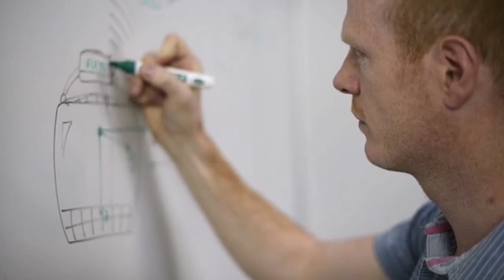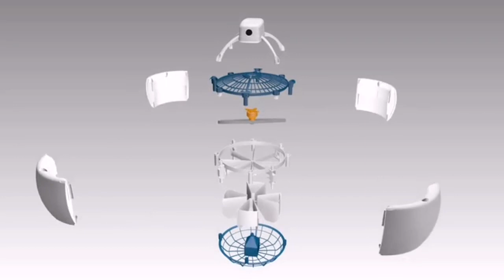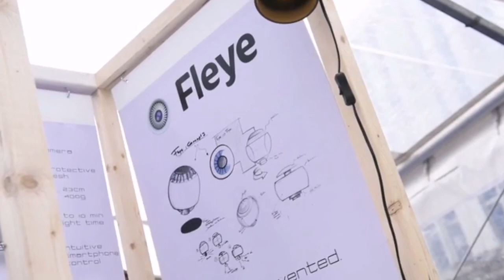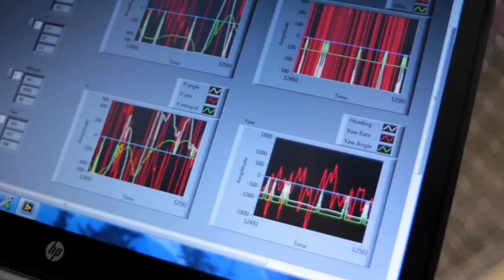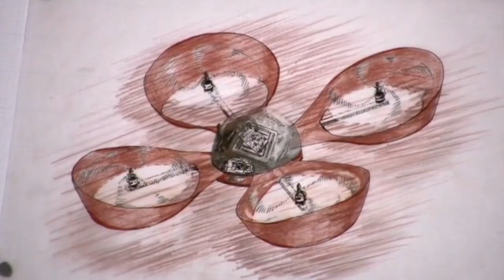Meet Spiri and Fleye : Your Personal Flying Robots | HI TEK ROBOTICS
Spiri is a versatile, airborne Linux device with sensors, cameras, wifi, cloud support, development tools and more. Our design builds on four principles: (1) Spiri as a platform for creation and development, (2) Spiri as a well-balanced and sensitive physical machine, (3) Spiri as an autonomous and social creature, and (4) Spiri as a way to bring people together.

Our intent is to help you evolve Spiri based on your own passions, objectives, and imagination. Spiri can be a courier, a rescuer, a spelunker, a cartographer, a playmate, a gardener, an inspector, a reporter, a teammate, a wanderer, anything.

Fleye - Your Personal Flying Robot

Fleye is a whole new kind of drone. Safe, fun and autonomous. Invent the future of flying robots thanks to its open API and SDK.